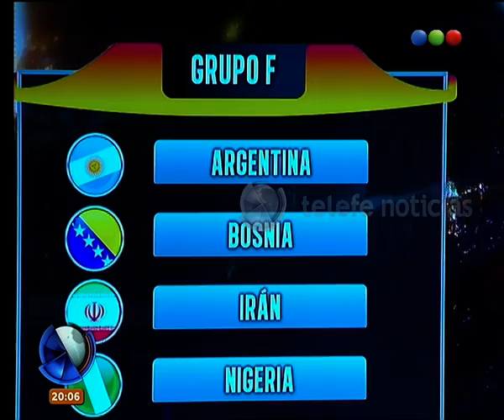El análisis de los rivales de la Selección en el Mundial - Telefe Noticias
No te pierdas esta nota en donde analizamos los rivales que deberá enfrentar la Selección en el Mundial Brasil 2014. Argentina enfrentará a Bosnia, Irán y Nigeria. La palabra de Sabella